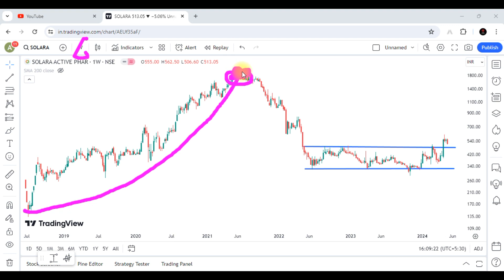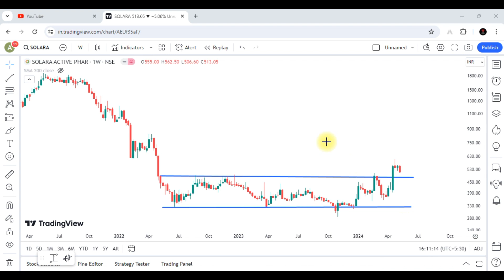Solara Active Pharma Share Latest News || Solara Active Pharma Share Analysis